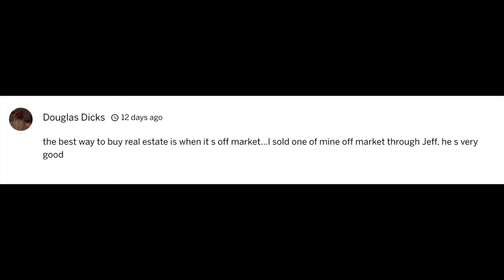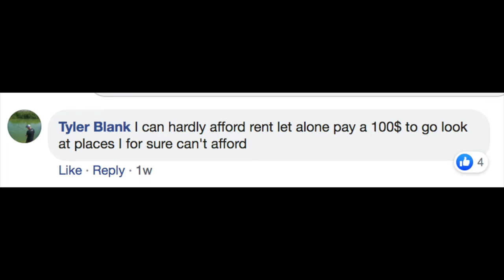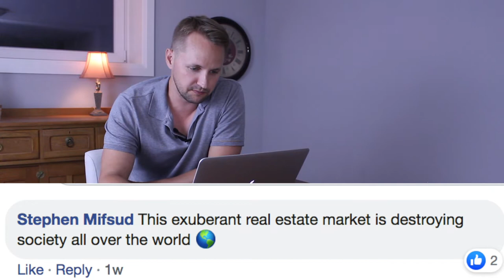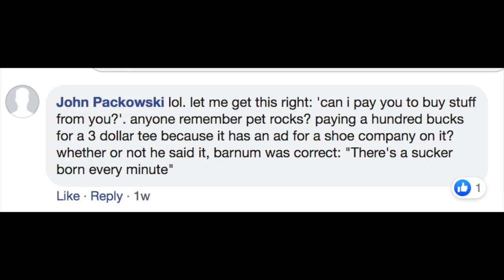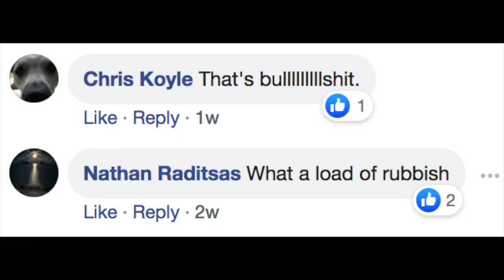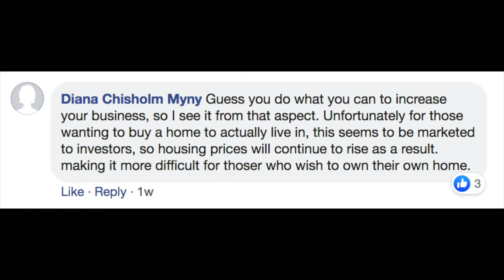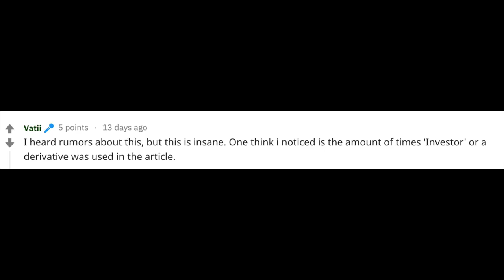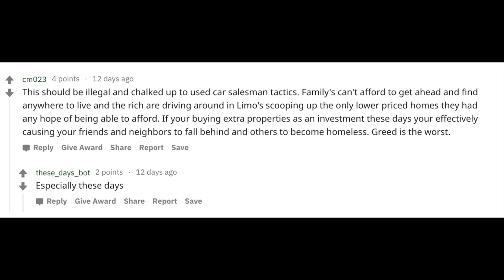Dealing With Negativity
The internet can be full of opinions!  In this video I read the comments from the public about me in my latest news article.  Hilarity ensues!

So I don't hate any of the commenters.   Their passion is awesome!  I hope this video puts the Wybo Limo Tour in bit of light.  It's an investor tour where we are checking out off market deals and learning how to invest in real estate. If you've never been we'd love to have you out!  The Next Wybo Limo Tour is 25 August - Get Your Tickets Here

Some light reading:
4 Hour Work Week
80/20 Principle
Rich Dad Poor Dad

John Varvatos
Ryan Serhant

If you are interested in learning more about being a realtor be sure to take my real estate agent course where I teach you how to make 100k per year as a realtor.  Hint...  it takes hard work but in the course I show you what BS to avoid to just make the money and not hang out at the water cooler in your office.

How to make 100k in your first year as as realtor
My personal break down on how I made $100,000 in commission in my first year of being a realtor! In this step by step guide I walk you through the actionable steps on how to make money and succeed in your first year in Real Estate. Now before you enrol please note; this is how I did it and it wasn't easy, you will still need to put in the work. Every, Single, Day! However, I'm here for you! I will guide you along the way because Real Estate Sales isn't Black and White so what I will do is teach you the GREY! Mastering the Grey is where you make the MONEY!

Jeff Wybo
Jeff Wybo is a real estate agent in London, Ontario and the co-founder/host of OREC.

Jeff hosts the Wybolimo Investment Property Limo Tours to investors offering a creative approach to learning how to make money in real estate.

Music by Kevin MacLeod // Video by KMA ▬▬▬▬▬▬▬▬▬▬▬▬▬▬▬▬▬▬▬▬▬ ► MACLEOD'S DESCRIPTION OF THIS SONG ✘ Genre: Silent Film Score Collection: Silent Film - Bright ✘ Time: 3:25 200 BPM (Presto - Fast) ✘ Instruments: Piano, Tuba, Ukulele, Drums ✘ Tags: Bouncy, Bright, Humorous ❝ Some ragtime, some western saloon piano, all fun. More fun than you can handle. That's HYPERfun!

Song

Frolic - Killer Tracks
Artist

Luciano Michelini
Album

AdRev for a 3rd Party (on behalf of BPM Score Music Series); AdRev Publishing, UNIAO BRASILEIRA DE EDITORAS DE MUSICA - UBEM, SODRAC, LatinAutor, LatinAutor - UMPG, BMI - Broadcast Music Inc., and 10 Music Rights Societies

Why I HATE Investing in Real Estate? Do i.  I just keep rolling with the punches.